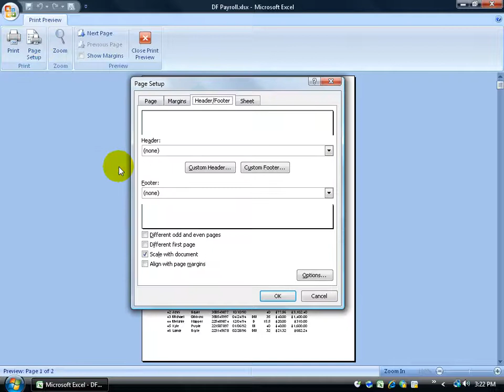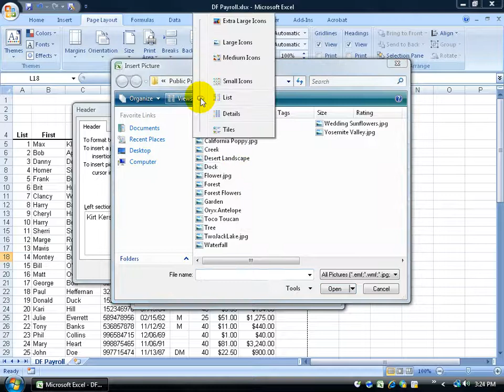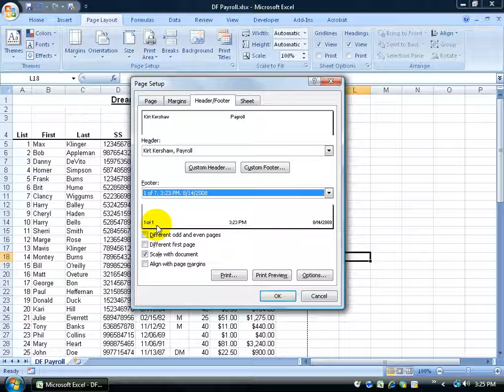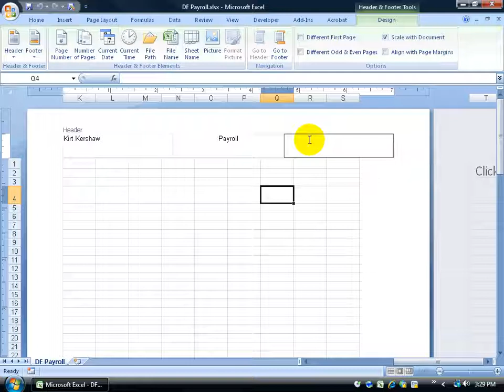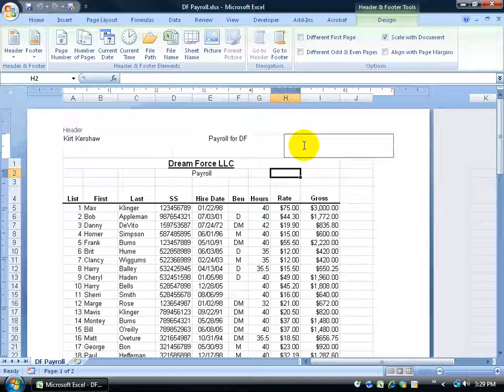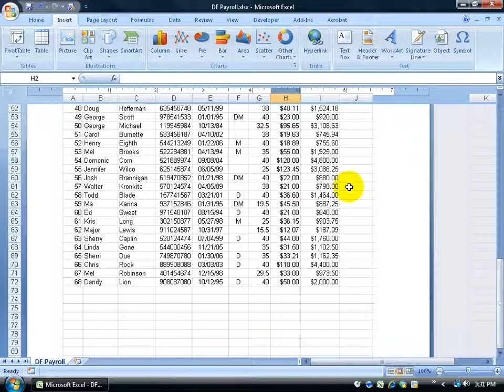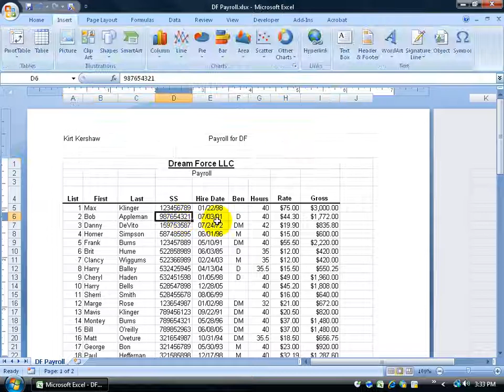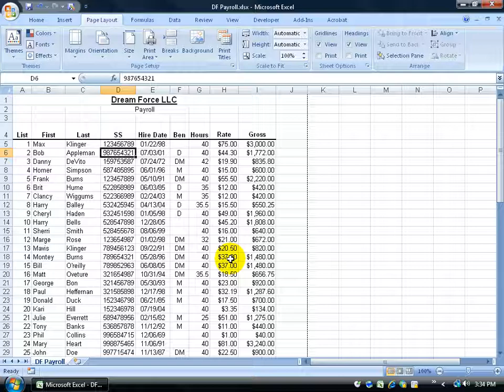Excel 2007: Header and Footer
Excel 2007 tutorial on how to have data, or images repeated at the top, or bottom of every printed page known as headers and footers; like title, name, logo, date, or page number.  Watch this Excel training video on a couple of ways of how to insert a header or footer into your spreadsheets.